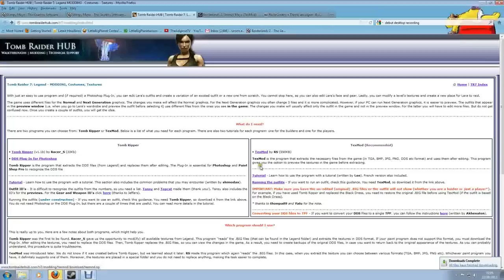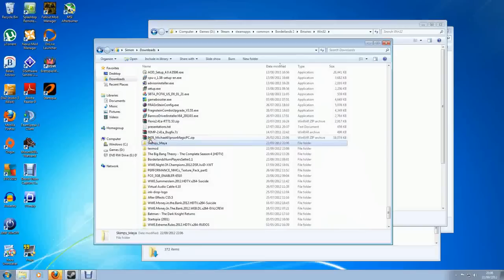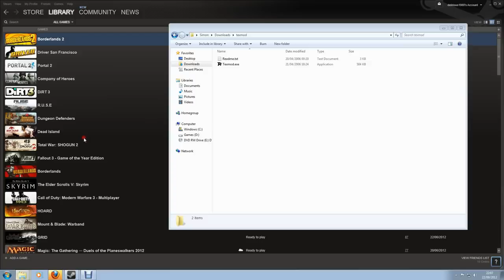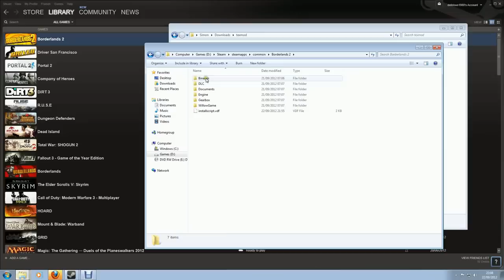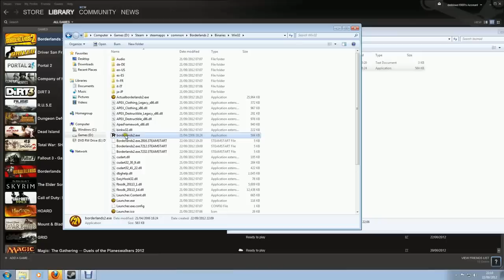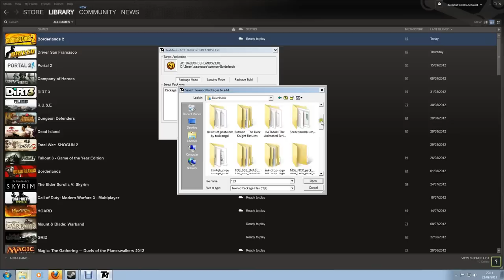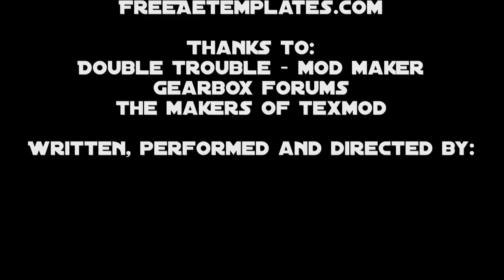Borderlands 2 mod:Maya sexy alternative skin: Modding Tutorial by TheAdiposeTV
Borderlands 2 mods tutorials have begun! This guide will show you how to download, install and run a maya alternative costume mod by DoubleTrouble.  This gives her a slightly more skimpy sexy outfit than the original and also opens the door to more texture mods in the future.

If the above link is down, you can also download it
note: This is NOT a nude mod. Just a little bit skimpier than before.

If you would like to see more of these videos please "like" it and share it with your friends.If you have any suggestions for future videos or have other tips you would like to see me film, please leave them in the comments section below.

Team Europe UK BF3 PC Clan

This video is in no way associated or approved by Gearbox or 2kGames and is intended for non commercial educational purposes only.